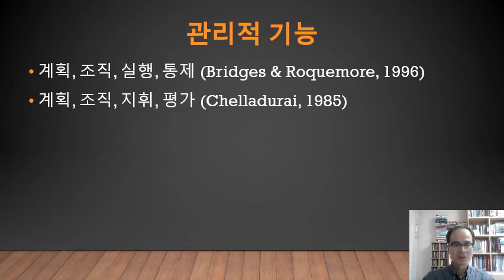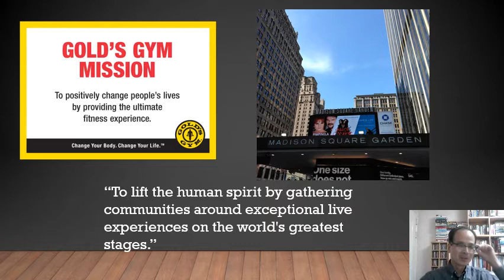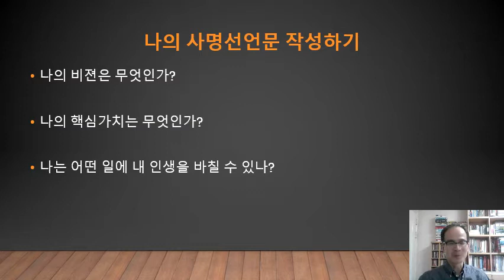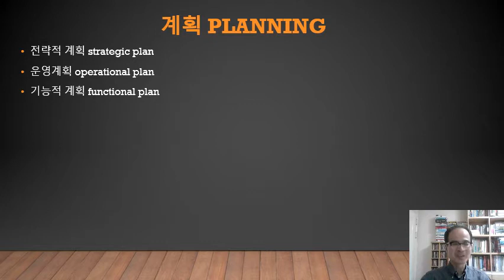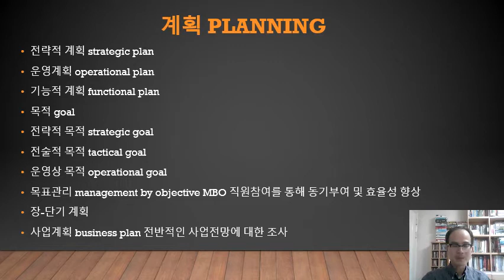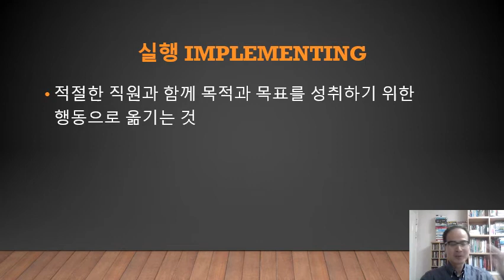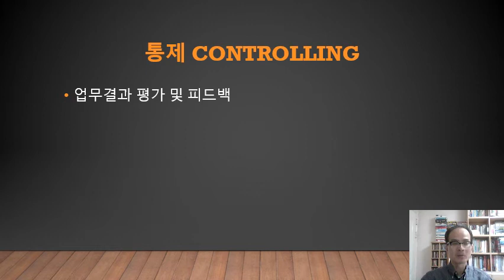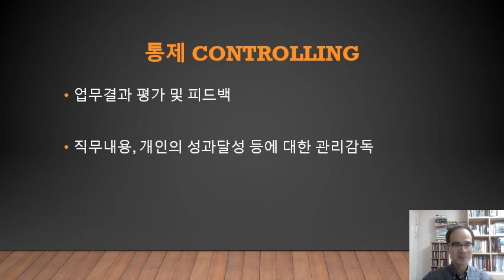스포츠 시설5강 시설관리2 0327